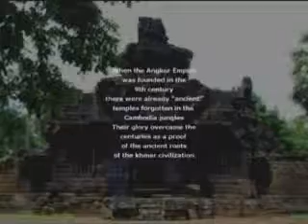Kuhak Nokor Temple